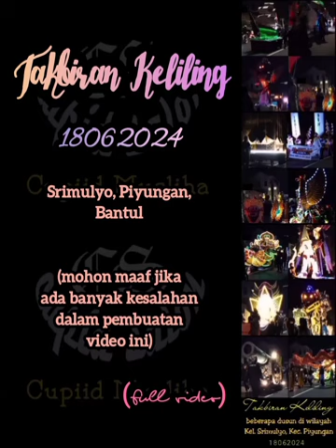takbiran srimulyo piyungan bantul 18062024 takbirkeliling